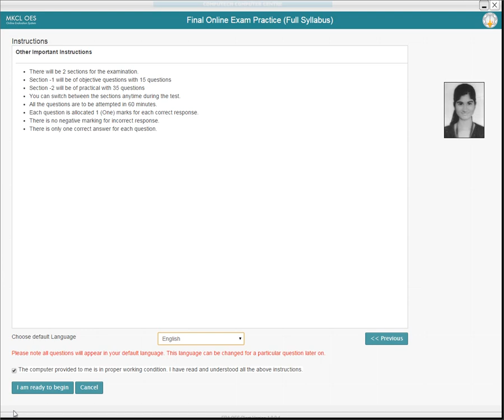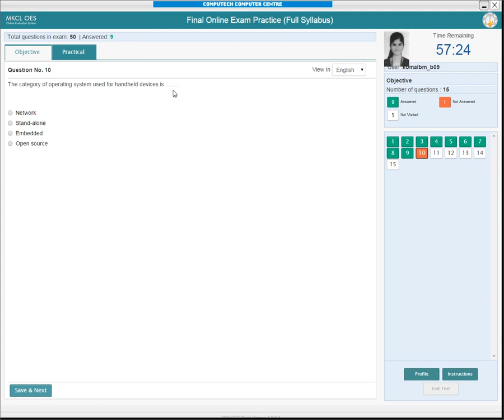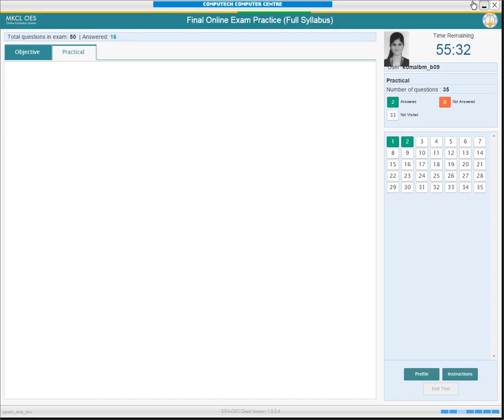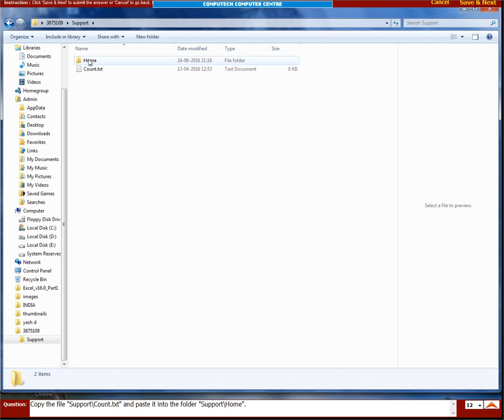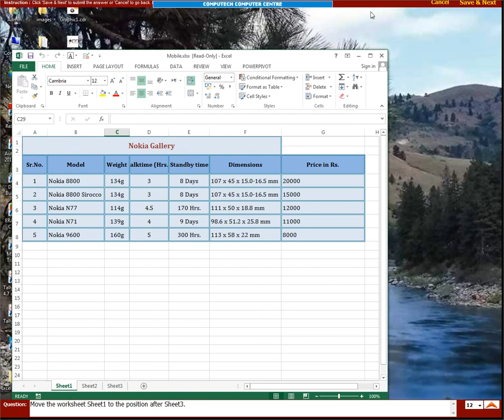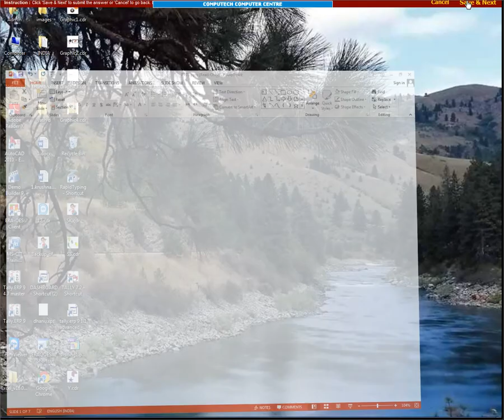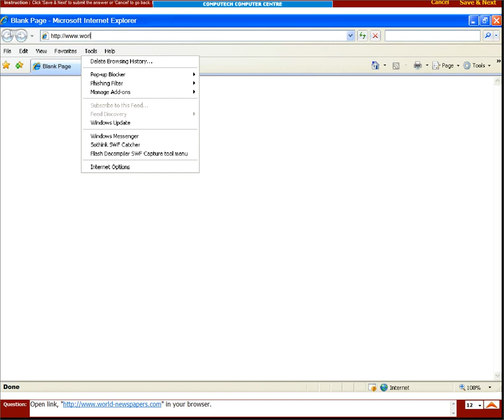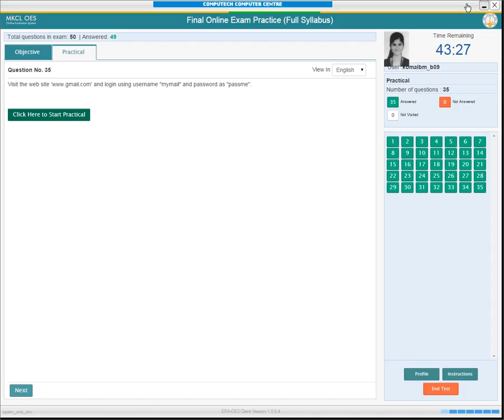MS-CIT Final Exam New Demo 48 OUT OF 50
It an OES MS-CIT FINAL EXAM DEMO 2016. COMPUTECH COMPUTER CENTRE always helping students of their calss and also to other outside students.